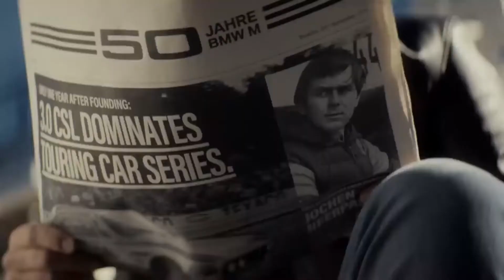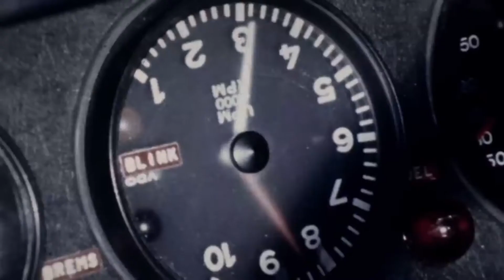BMW M4 CSL | Fastest M ever | Supercar Drive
information

Thanks for your support#electricvehicle